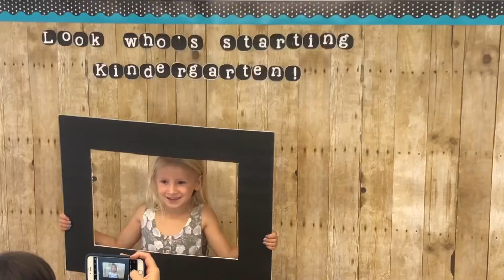First day of kindergarten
Siennas first day. It wasn’t really a first day as there were no kids and it was only 15 minutes lol